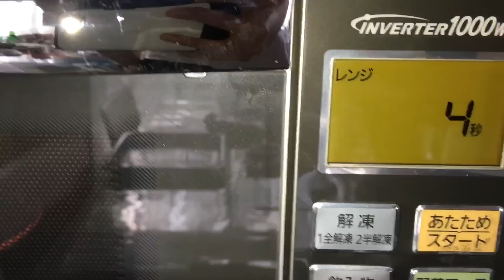友達に自分の足の実寸大チョコをプレゼントしたよ